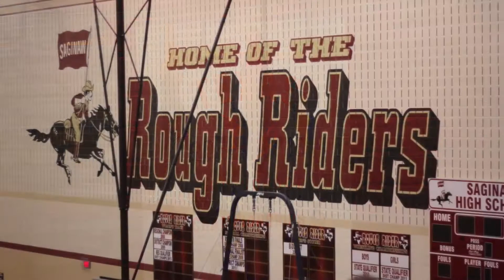Jordan's 2015 State Championships